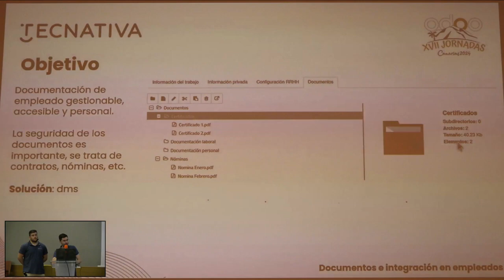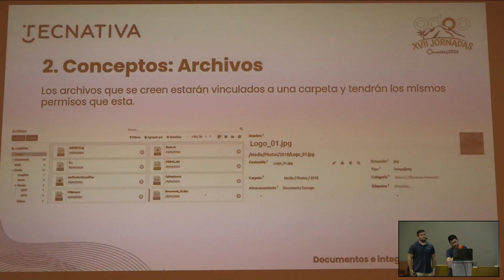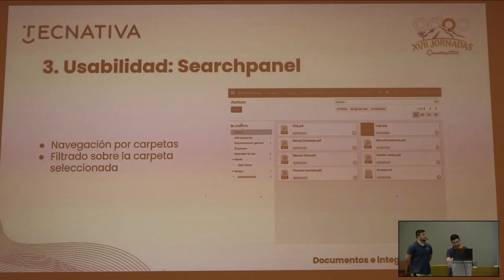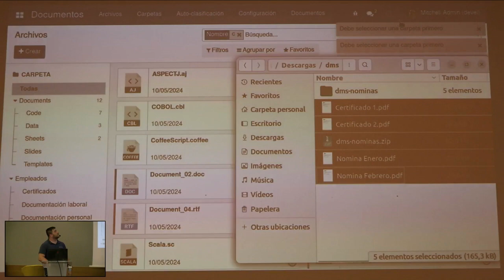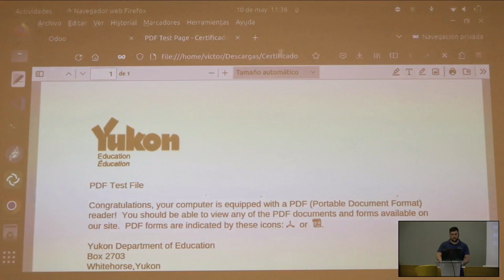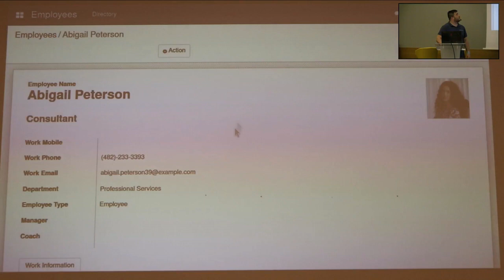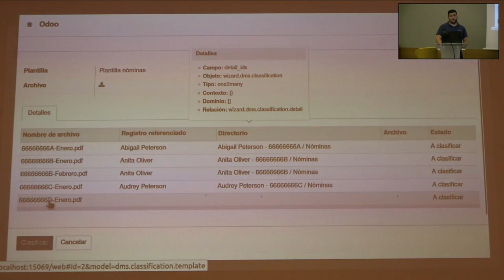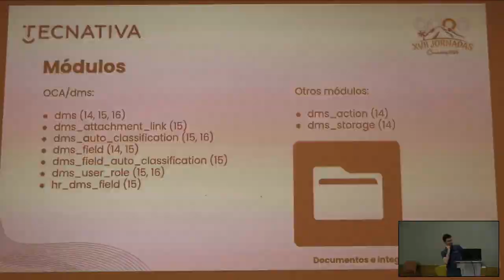Jornadas Odoo 2024: Documentos e integración en empleados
Documentos e integración en empleados - Víctor Martínez y Carlos Roca, Odoo Developers en Tecnativa

Gestión de documentos con DMS y sus diferentes posibilidades así como casos de uso e integración en empleados.